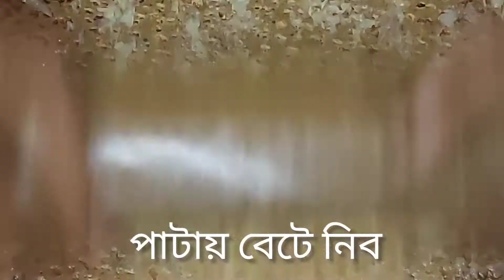ধনিয়া পাতা ভর্তা রেসিপি / এই ভাবে ভর্তা বানালে সবায় চেটেপুটে ভাত খাবে/ Dhonya Pata Vorta Recipe..